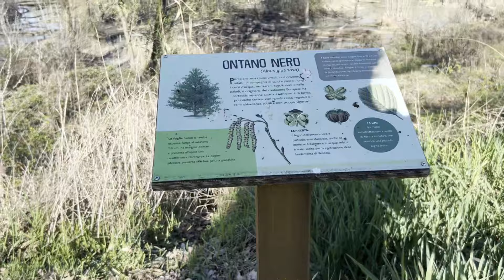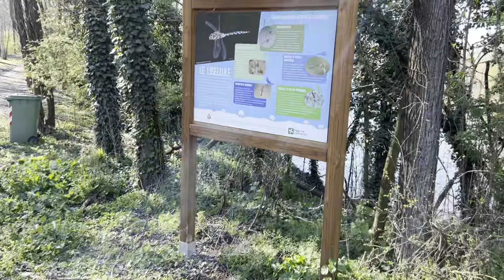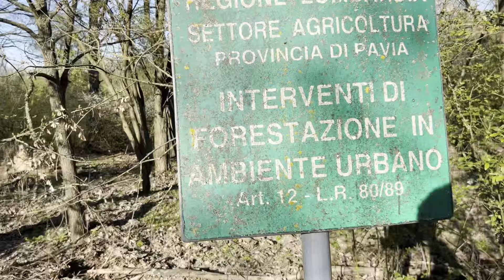VISITIAMO IL PARCO NATURALE PALUSTRE DI LUNGAVILLA INSIEME ALLE CAGNOLINE: MELA, ALBA E LIZZIE!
Una bella passeggiata presso il Parco Palustre di Lungavilla in provincia di Pavia, è una zona naturale composta da 3 laghi principali istituita formalmente nel 1984, un tempo era il posto di lavoro di centinaia di lavoratori che erano occupati presso delle fornaci per la produzione dei laterizi, il parco è quindi il risultato d'una progressiva bonifica del luogo dalle antiche fornaci. Rappresenta un importante esempio di recupero ambientale con finalità naturalistiche, didattiche e ricreative. Esploriamolo insieme ed approfitto dell'occasione per portare anche le nostre tre cagnoline: Mela, Alba e Lizzie con ovviamente anche @LaraVanilla !
Mi trovi anche qui:
Supporta il canale:
Acquista un Super Grazie per sostenermi direttamente.
In alternativa puoi contribuire alla continuazione del mio lavoro con una donazione o acquistando da un link sottostante